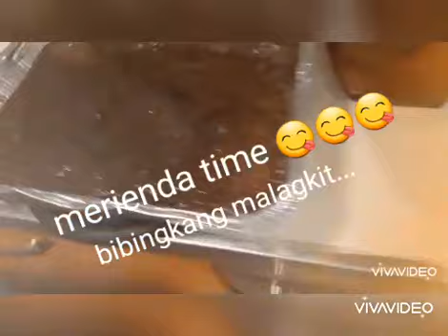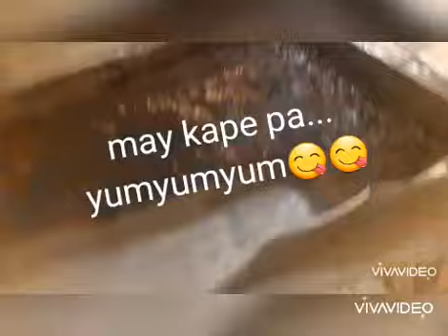Bibingkang malagkit...kain na tayo...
Hindi nakuhanan ng video,habang niluluto kaya kainan nalang hehe,kain napo tayo...